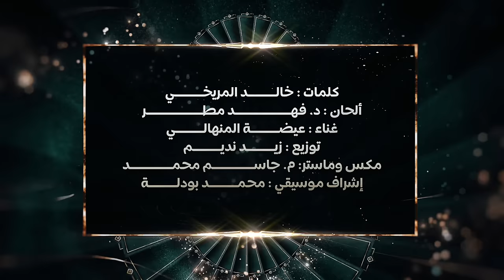عيضه المنهالي - قلب المملكة (حصرياً) | 2022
كلمات خالد المريخي
الحان؛د.فهد مطر
غناء:عيضة المنهالي
توزيع: زيد نديم
مكس وماستر:م.جاسم محمد
أشراف موسيقي:محمد بودلة

كلمات الأغنية

الدار تبغى واحدن من هل الدار
   يبرها بره حدا والدينه
وجاهًا ولد سلمان  بعزوم واصرار
القلب طاهر والايادي امينه
ياطيب شورة لابغو طيبٍ الاشوار
فيه اجتمع عقل وثبات وسكينة
الصادق المتواظع الوافي البار
 يسلم لنا محمد وتسلم يمينه
من خاف ربه زاد هيبه ومقدار
   ومن عز دينه عزه الله بدينه
بعيد نظرات وطموحاته اكبار
  الله على عشق الصعايب يعينه
الناس تفخر لاامدحوها بالاشعار
الا محمد يفتخر مادحينه
اليا طرالك تمدحة طب واختار
عينه اتبشر بالسعد حي عينه
حرن على كفه يحسدون الاحرار
           ومايلمح الا الكايدة والثمينه
يطير قلب المملكه كل ماطار
 لاغاب عنها قالت اطويق وينه
دربة يمين ودرب عداوته ايسار
واليا تلفت كلبونا يمينه
مسكنن في قلبه الطاهر الدار
  ومسكن الشعب السعودي بعينه